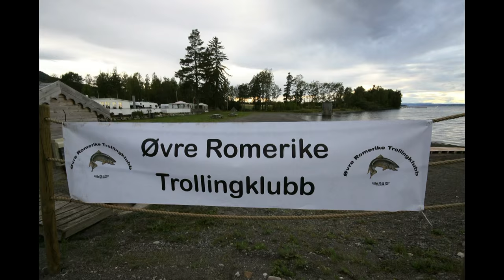Film fra Mjøsa Trollingfestival i 2015 og litt morsom film fra underholdningen på fredags kvelden..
Mjøsa Trollingfestival, er en todagers trollingfiske konkurranse på Mjøsa med start fra Viken II. I år hadde vi ett kjempebra opplegg med god underholdning. Stian Carstensen underholdt i godt over en time. Mye bra bilder og film fra GoPro og DJI Phantom drone.